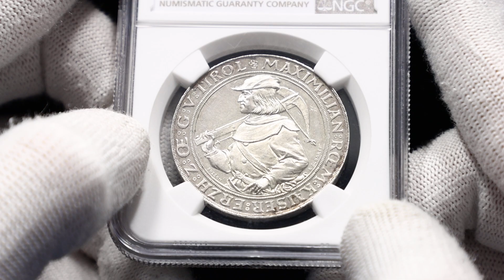Lot 261 Austria 2 Gulden 1885 Shooting Festival in Innsbruck NGC MS63